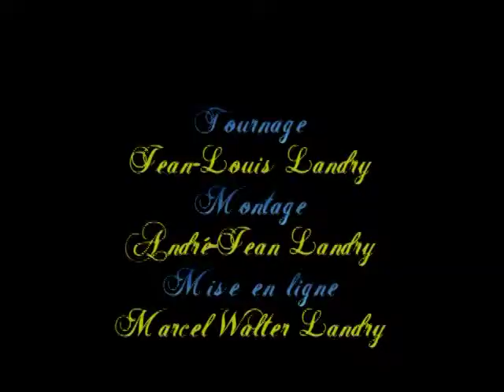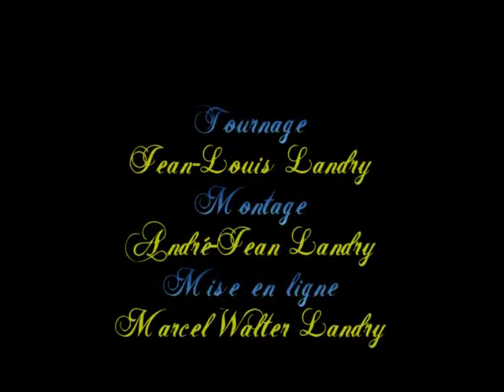RCASC Le Caire - ONU UNEF 1957-1958 - Partie 3 de 12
WO1 Jean-Louis Landry visite Le Caire lors de son affectation pour l'ONU en Égypte avec le RCASC de novembre 1957 à mai 1958.